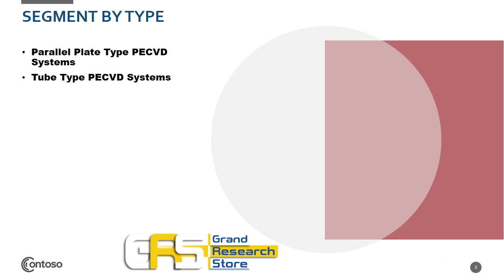Global Plasma Enhanced Chemical Vapor Deposition PEVCD Systems Market Research Report 2021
The research team projects that the Plasma Enhanced Chemical Vapor Deposition (PEVCD) Systems market size will grow from XXX in 2020 to XXX by 2027, at an estimated CAGR of XX. The base year considered for the study is 2020, and the market size is projected from 2020 to 2027.